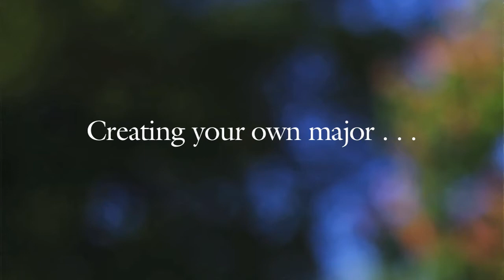Tim Tighe on Ohio University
Ohio University student Tim Tighe talks about his bachelor's degree in specialized studies at Ohio University. The program allows you to create your own major.